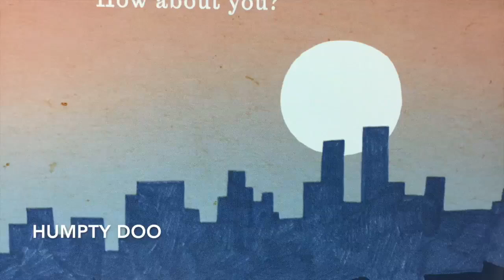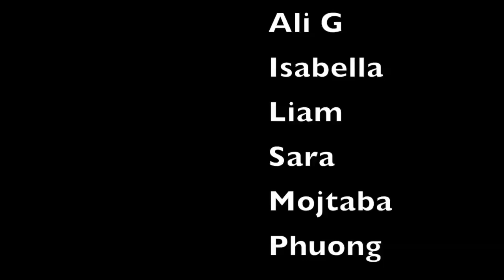BANB7: I'm Australian Too by Mem Fox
A Harmony Day 2018 video of Mem Fox's new book - I'm Australian Too.
Read by the students at Blair Athol North B-7 School.